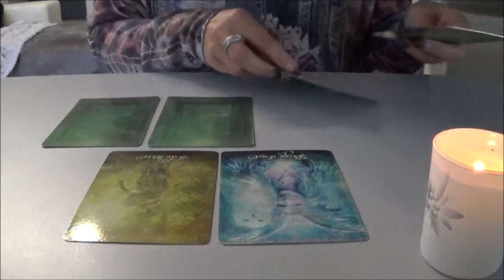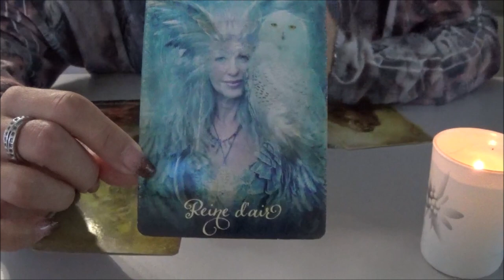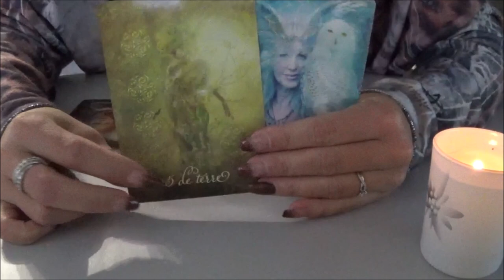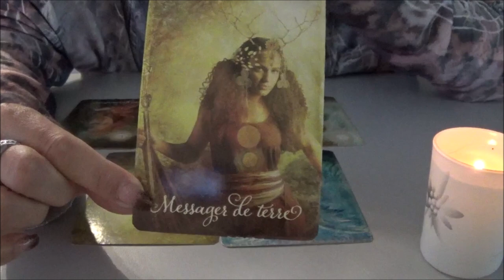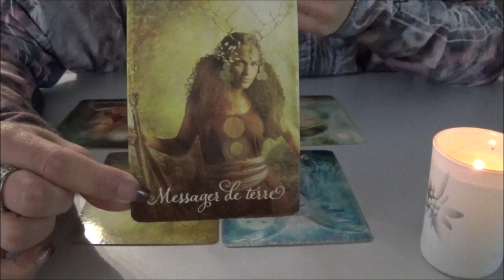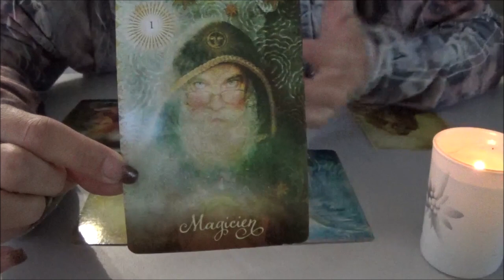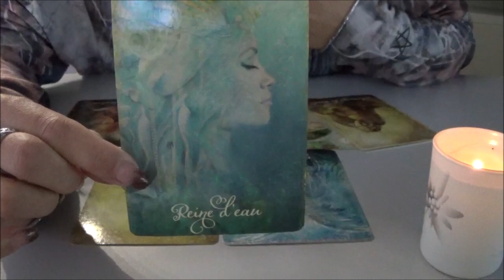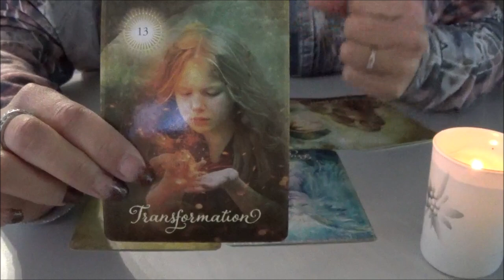Semaine du 22 au 28 Novembre - "Obtenir une vérité"